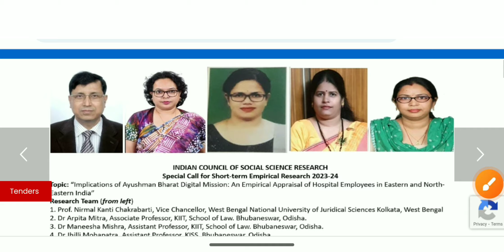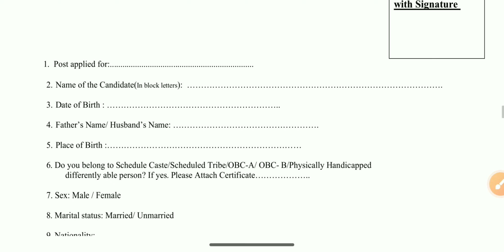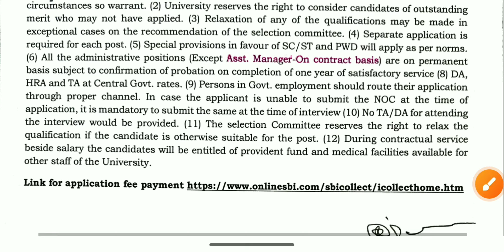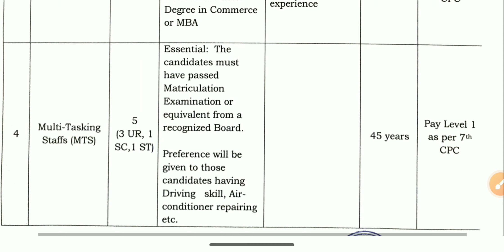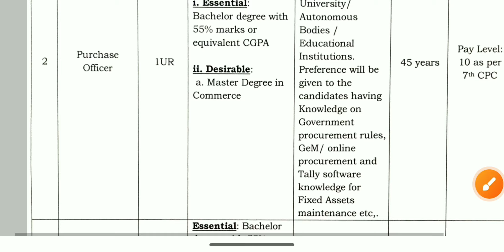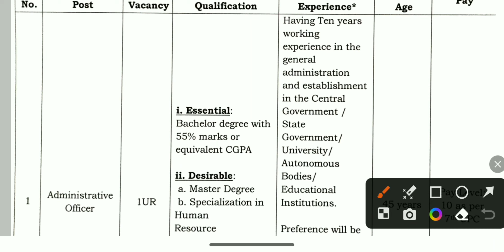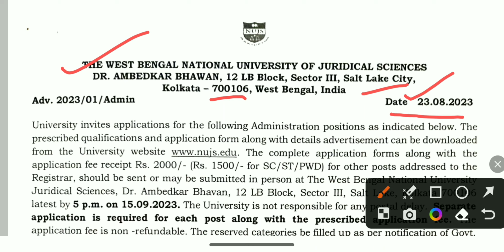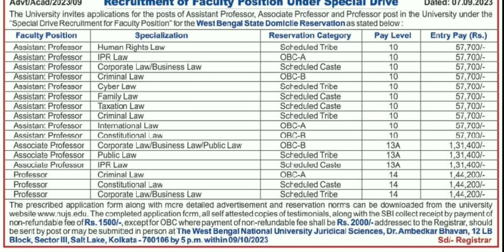💥রাজ্যে স্থায়ী পদে ক্লার্ক নিয়োগ বিজ্ঞপ্তি⚡WB 10th Pass MTS Recruitment📍WB MTS Job Vacancy 2023📍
💥 This video contant :
wb job vacancy 2023, teacher recruitment in west bengal, ssc teacher vacancy, west bengal job, ssc mts 2023, forest guard vacancy 2023,
csb recruitment 2023, west bengal job update, railway vacancy 2023